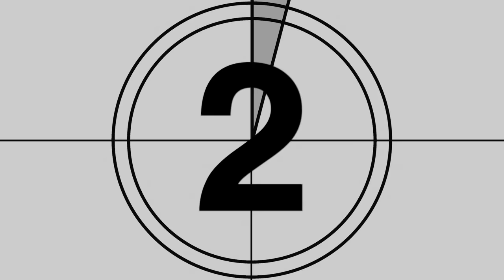I Met Greta Van Fleet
This week on The Broski Report, Fearless Leader Brittany Broski recounts meeting Greta Van Fleet, discusses the Barbie Movie world premiere, updates the Broski Nation book club list, and explores the idea of “home.”